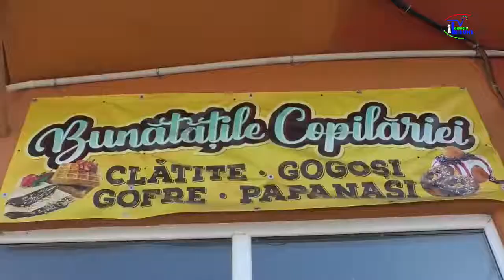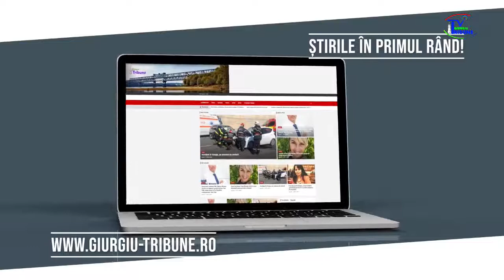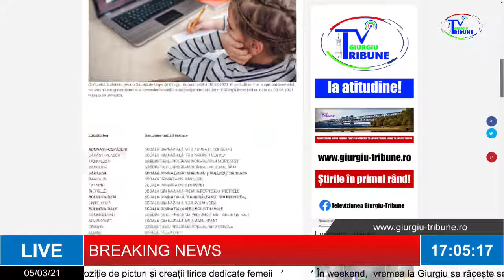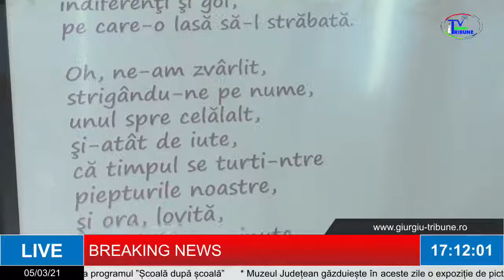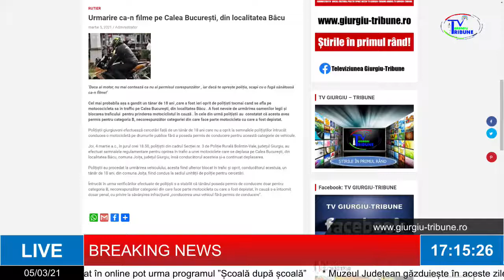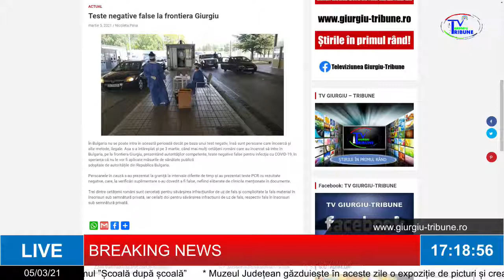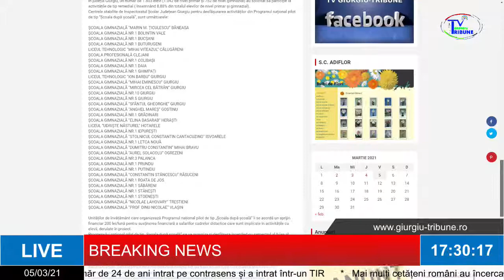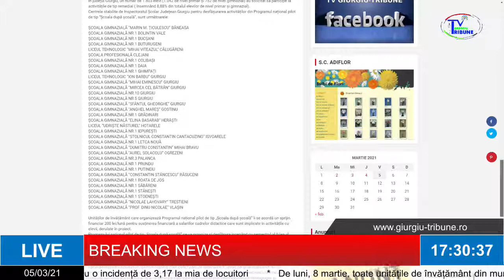BREAKING NEWS 05 03 2021